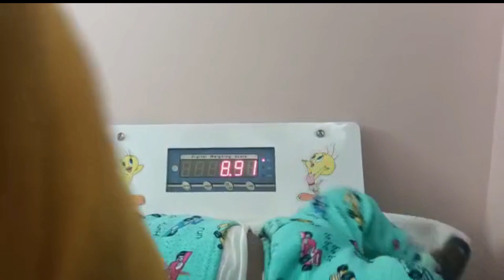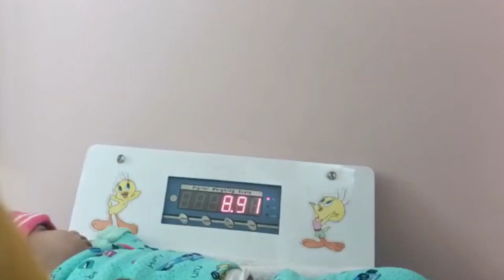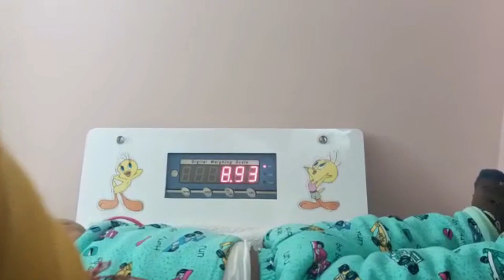Puri Raat Fever Aur Dard Mai Nikal Gai/6 Month Old Doctor Visit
SNAPCHAT HUBBY : mayankshivani
ROPOSO : CHANDNI BEAUTYZONE

All content is owned by Chandni Beautyzone and may not be used anywhere else.

THANX
CHANDNI  beautyzone